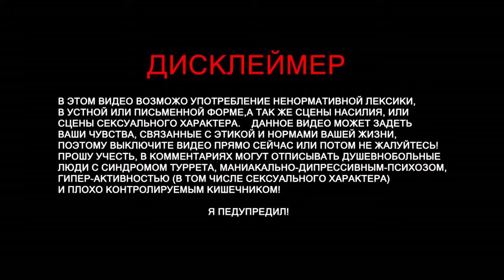The Forest "Evgen GoUp, Жекапокалипсис и ночь не до сна"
The Forest – это игра на выживание с открытым миром, которую разрабатывает студия Endnight Games
Главный герой игры остается в живых после крушения самолета на необитаемом острове. Основная задача – выжить. Второстепенная – понять что происходит : рубите деревья, чтобы построить убежище, охотьтесь на животных или ищите и садите разные дары природы, чтобы не умереть с голоду, а также не забывайте поддерживать очаг огня, что бы не замерзнуть до смерти. Ночью же все меняется: лес , как будто с милого и домашнего существа превращается в ужасного монстра, который наполняют мутанты-каннибалы, которые так и жаждут вашей крови. Вам придется дать им отпор с помощью подручных средств – палок и камней, энтузиазм и хитрости, намажьтесь грязью тем самым сделав себе камуфляж, ставьте различного вида ловушки вокруг своей базы и ждите утра.
Разработчики игры The Forest черпают вдохновение из таких известных фильмов как: «Хищник», «Ад каннибалов», «Спуск», «Я легенда» и других подобных, которые очень сильно вдохновили разработчиков. Команда разработчиков игры работала над созданием спецэффектов для фильмов: «Трон: Наследие» и «300 спартанцев».

the forest прохождение 2019

НАПАРНИКИ:
На развитие канала:
Visa:
Партнерка
Steam -
Audacity
GeForce Experience
Adobe Photoshop
CINEMA 4D
Camtasia 9